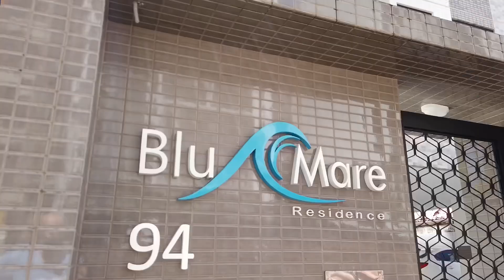🚫alugado - Apartamento para locação em Intermares! Pertinho do mar 🌊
O empreendimento conta com uma localização privilegiada no bairro de intermares. Contado com fácil acesso a restaurantes, farmácias, supermercados, lotéricas e posto de gasolina.

Descrições do Apartamento
Área: 36,15 m²
01 Quarto
Sala para 02 ambientes
WC social
Cozinha/Área de serviço

Características do Prédio
Espaço Gourmet
Piscina na cobertura
Pré instalação para Split
Pré instalação de gás
Gás individual
Portão automático
Cerca elétrica
Antena coletiva